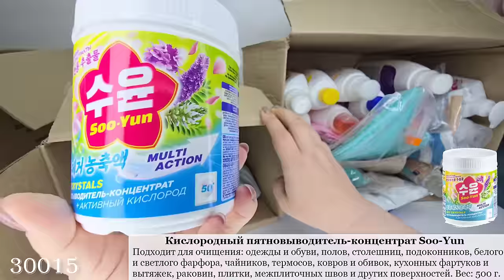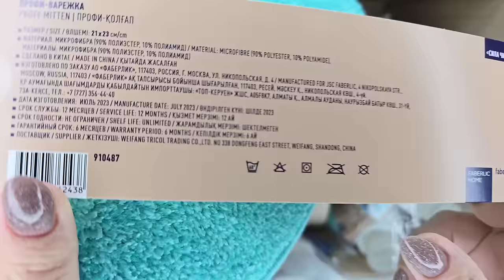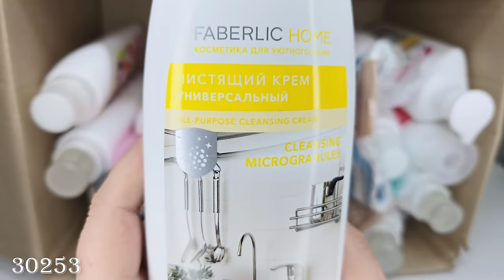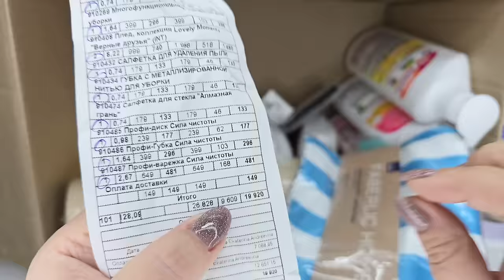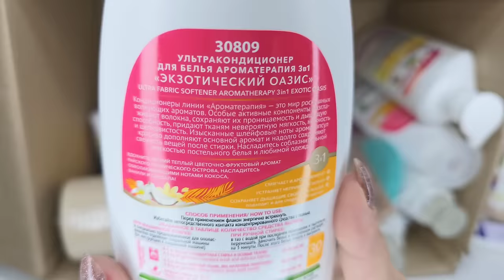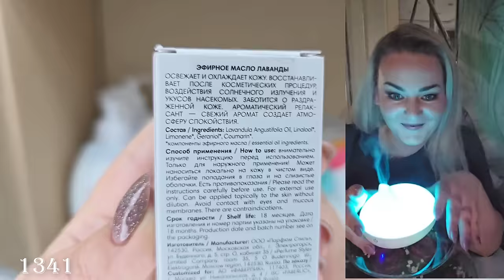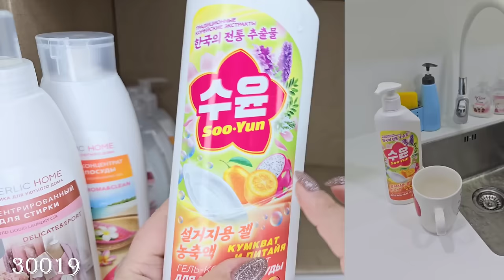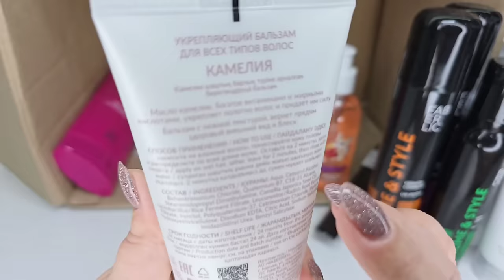Распаковка: профи-губка, диск, варежка, спрей для очищения акрила и ванн, шампунь,жидкое мыло,маска.